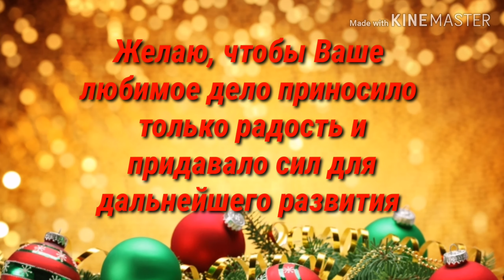НОВОГОДНЕЕ ПОЗДРАВЛЕНИЕ🥰/до встречи в Новом году🎄☃️